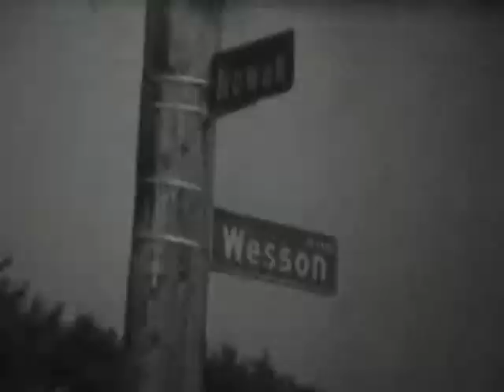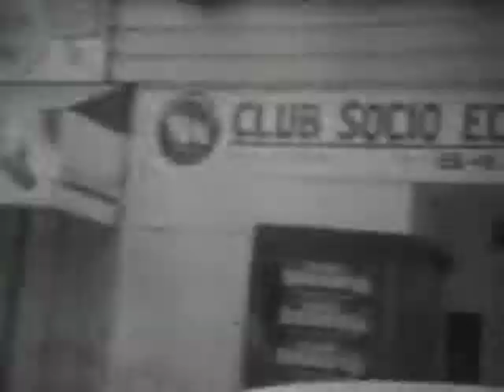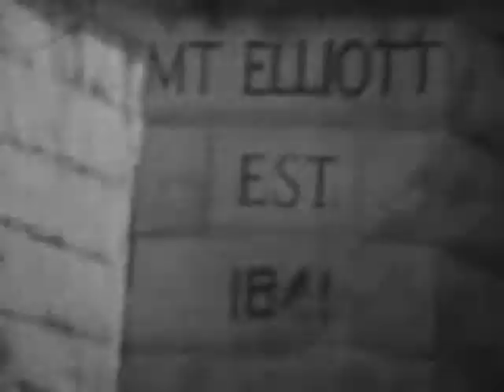Mark Nowak's Super8 2 -- Detroit